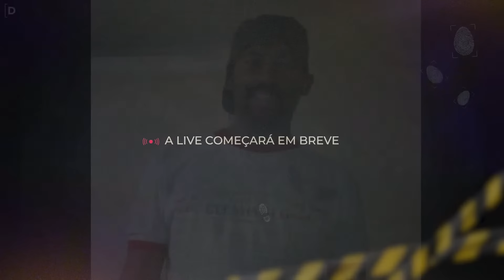A BUSCA POR EVERALDO ALVES DE SANTANA: UM DESAPARECIMENTO MISTERIOSO E O DESEJO DE REENCONTRO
Everaldo Alves de Santana, um rapaz tranquilo, um dos 11 filhos de Dona Valdete, o caçula dos homens, é trabalhador, carismático e alegre. Ele era a diversão em pessoa nos encontros familiares pois gostava de fazer as pessoas rirem.
Everaldo embarcou em um ônibus da cia Real Expresso, no Terminal Rodoviário Tietê, no dia 12 de dezembro de 2012 em São Paulo, com destino à Rodoviária de Brasília/DF.
Ele embarcou no ônibus, mas não chegou ao seu destino.
Essa é a história que vamos contar hoje aqui, em Desaparecidos.

PULSEIRA DE PREVENÇÃO

Instagram Anderson: @andersonjesustv
Kwai: @desaparecidos